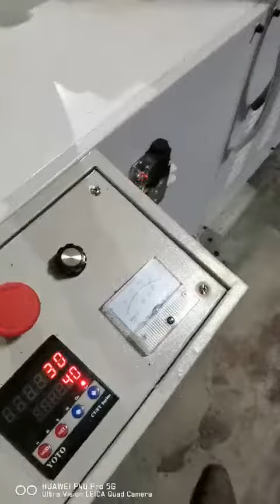2 colors printing napkin tissue folding machine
We're tissue paper machinery manufacturer in Foshan city of Guangdong province of China, if you want this 2 colors printing napkin tissue folding machine, please contact us for more details and price.